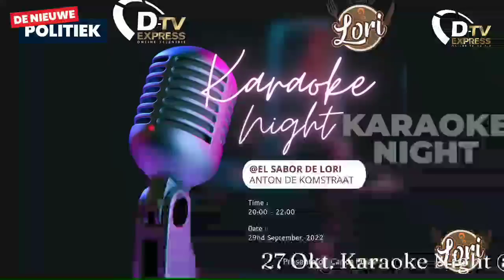De Nieuwe Politiek LIVE: Situatie met Drugs opgepakte MVR Jabini in Sri Lanka nog te redden